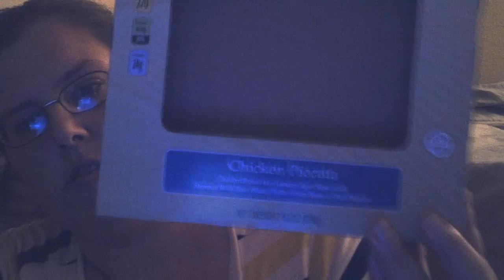a review of tastefully plated naturals chicken piccata